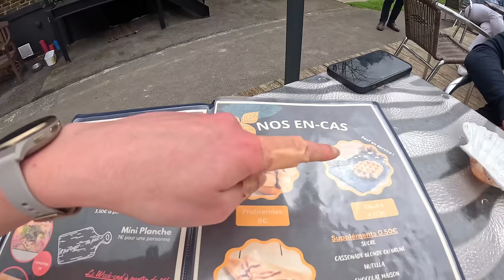PARIS ROUBAIX RIDE OUT TO SEE THE PROS & COMING BACK HOME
I am never going to live down that massive blunder - I just got excited too soon! We were sad to come home but so grateful for all the memories made this weekend.

Thanks to Josh Giddings for featuring & for Kyle's cap!

If you're riding, enjoy it and stay safe x

The following brands support me either via paid sponsorship or gifted items and you will see their products in my videos, I'm beyond grateful & in disbelief that I get these opportunities! :